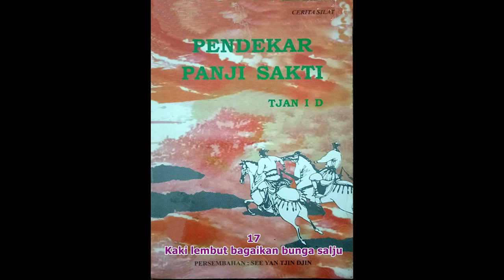Seri Cerita Silat Pendekar Panji Sakti Jilid 17